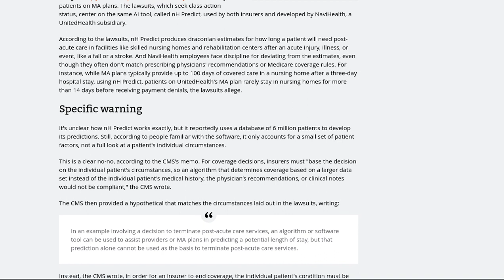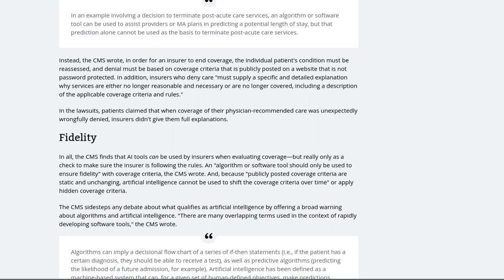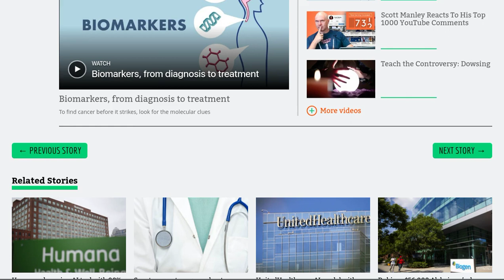Protecting Patient Rights: Feds Ban AI from Denying Health Coverage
The Centers for Medicare & Medicaid Services (CMS) has clarified that health insurance companies cannot use algorithms or AI to determine care or deny coverage to Medicare Advantage plan members. This clarification comes after lawsuits were filed against UnitedHealth and Humana for using a flawed AI tool to deny care to elderly patients. The CMS emphasized that coverage decisions must be based on individual patient circumstances and warned insurers to ensure that AI tools do not perpetuate biases or discrimination. The CMS will increase its audit activities to monitor compliance with these rules. Comments on the post discuss the potential loopholes and historical use of AI in denying healthcare coverage.